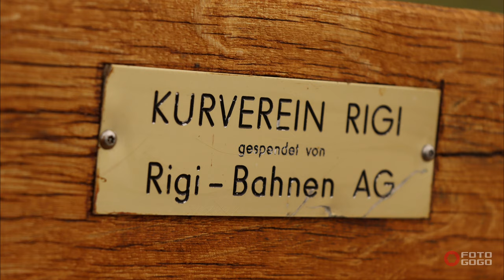Rigi 2021 / 05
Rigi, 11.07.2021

Der Tag war im Zeichen des Wassers, des Wassers in all seinen Zuständen. Überall Gunten, Nebel, Wolken und Feuchtigkeit. ABER einen besseren Tag für einen Spaziergang auf der Rigi könnte man sich nicht aussuchen….